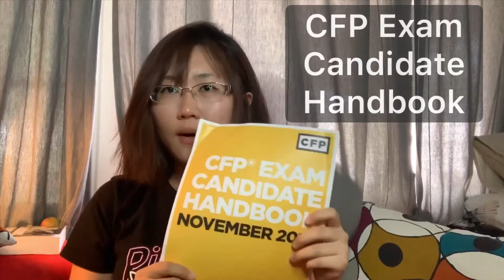CFP Exam: 101 Introduction 国际金融理财师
CFP Exam Introduction about:
1. Why do we need this certificate
2. Exam Process
3. Exam Cost
4. Exam Contents